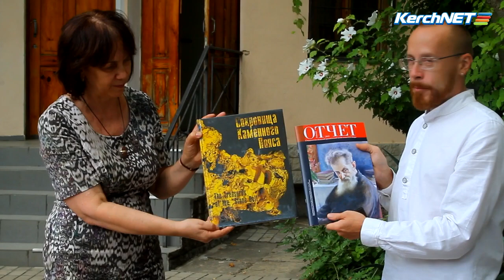Свердловский музей привез в Керчь предметы древнего Востока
В Керченском историко-археологическом музее открылась выставка «Магия Востока» из фондов Свердловского областного краеведческого музея имени О. Е. Клера.